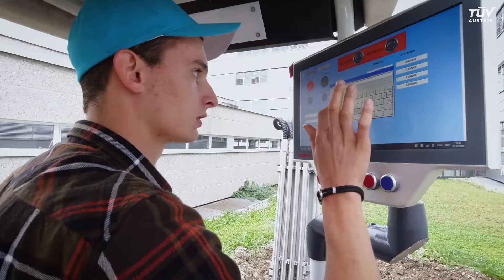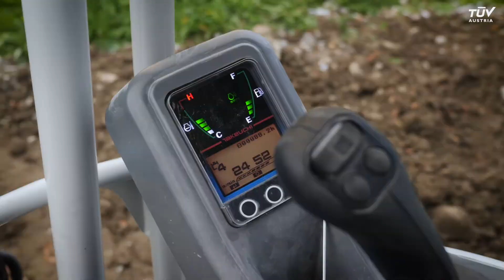Sodex - ein autonomer Bagger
Nominiert für den TÜV AUSTRIA Wissenschaftspreis 2020: Bernhard Gantner, Raphael Ott, Ralf Pfefferkorn, HTBLuVA Rankweil mit ihrer Diplomarbeit: Sodex – ein autonomer Bagger. TÜV AUSTRIA Wissenschaftspreis 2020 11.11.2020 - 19:30